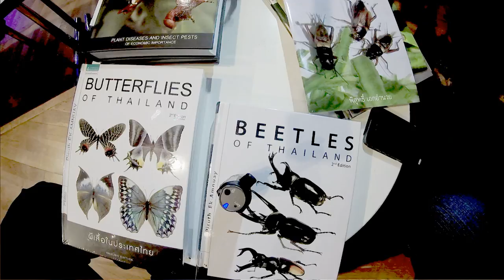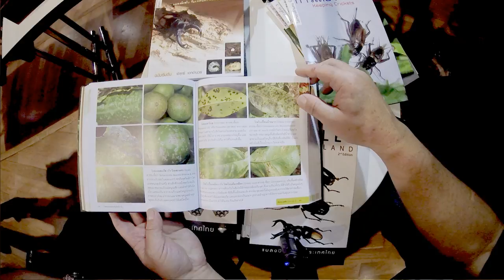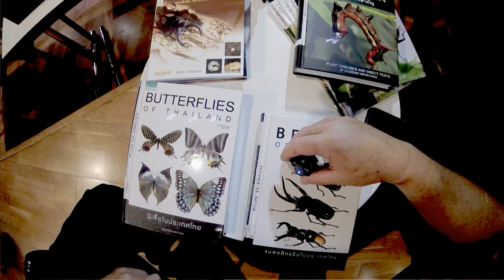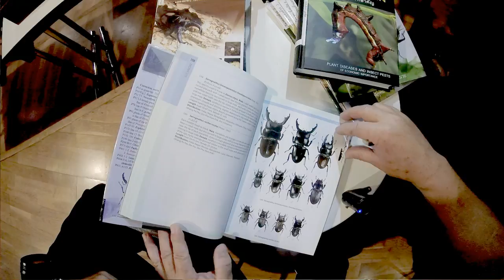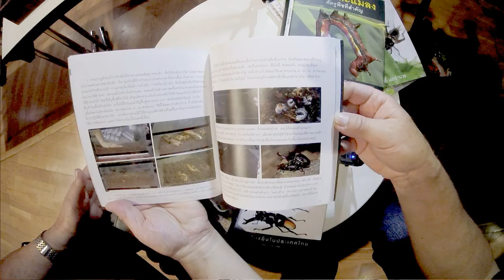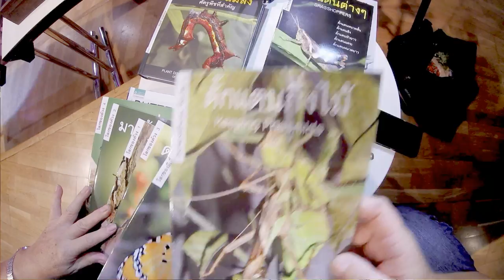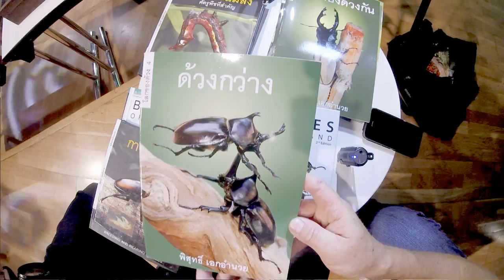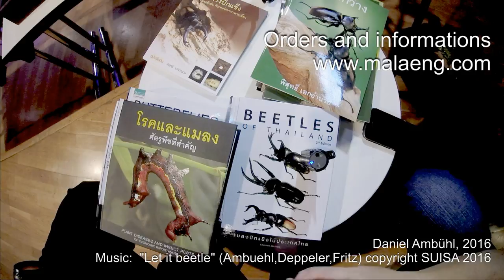Pisuth Ek-Amnuay - Entomologist and Founder of the Siam Insect Zoo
He is among the leading entomologists in Asia, has published dozens of books about pestinsects, butterflies, beetles, breeding crickets, rearing phasmids, and , and,  and. His work is a perfect mixture of scientific facts and popular presentation.  I had the opportunity to meet Pisuth Ek-Amnuay at the Beetle Event of the TBBC in Bangkok.